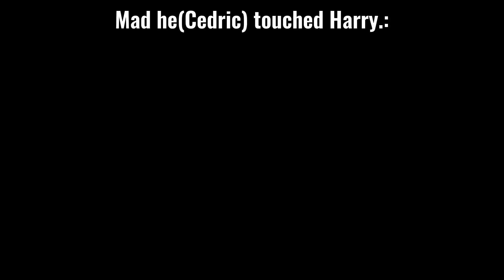Jealous Draco --❤️‍🩹,, // Implied Drarry 《Hp Gacha》